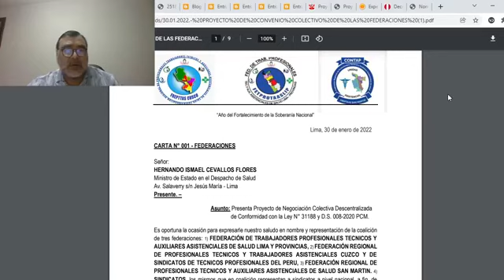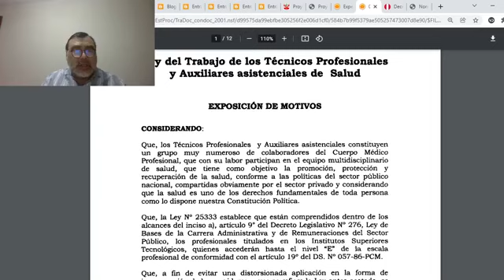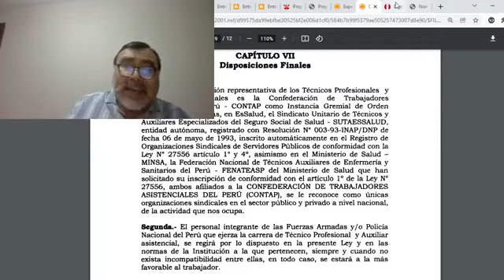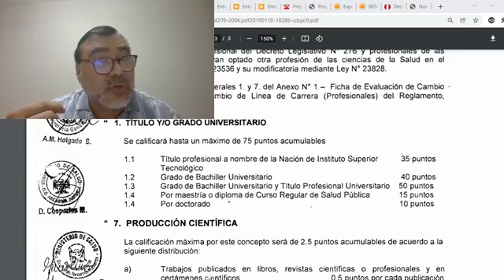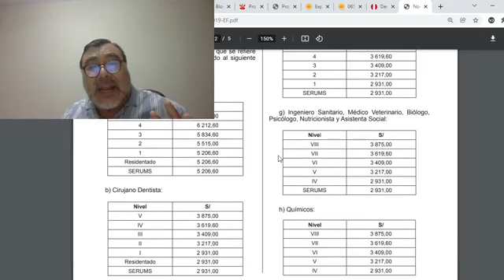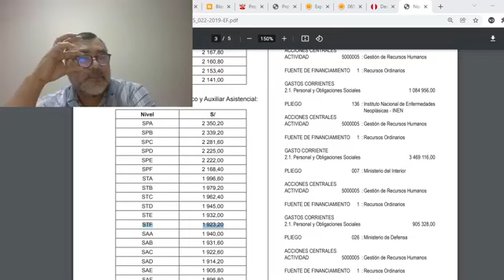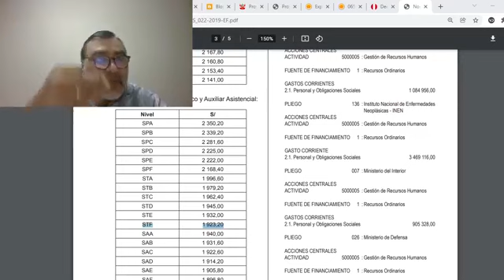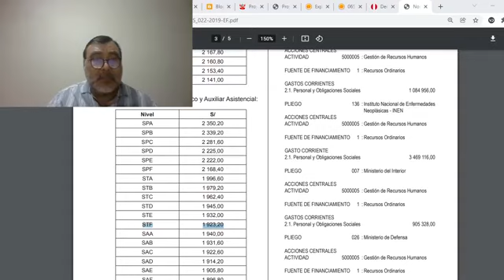MINSA SIGUE DISCRIMINANDO 30 AÑOS AL TECNICO ASISTENCIAL LEY 28561 Y EGRESADOS DE IST LEY 25333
MINSA No esta reconociendo la Ley del Estado 25333 30 años que da acceso al nivel SP "E", tampoco esta reconociendo el 55% de acuerdo al Decreto Legislativo 1153 desde al año 2013, y así los Tecnicos Asistenciales seguimos discriminados, por el Ministerio de Salud.
Los niveles deben de ser reformados partir del SP "E", pues son 14 niveles parten del ST "F" es un abuso, deberemos tener mas de 02 vida para lograr ubicarnos al lugar correspondiente, esta discriminación laboral .